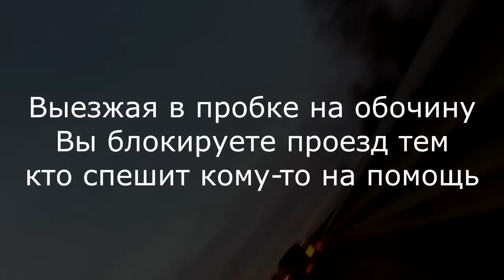Пожарные в пробке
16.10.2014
Новоприозерское шоссе. По вводной - разлив серной кислоты. Автолюбители вылезли на обочину в надежде "объехать" пробку и тем самым заблокировав движение спецмашин пожарных, которые спешили на место ЧС. К счастью обошлось без жертв. А если бы там были пострадавшие? Люди, думайте головой, обочина предназначена не для объезда, а для проезда спецмашин. Репост приветствуется.